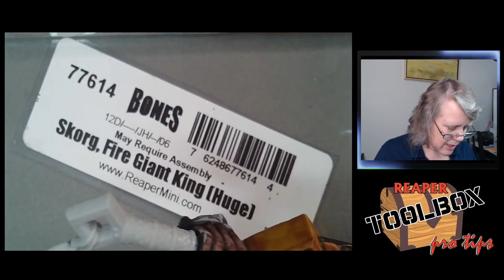RTB Pro Tips! Fire Giant Funtime! Part 2! SKU#77614